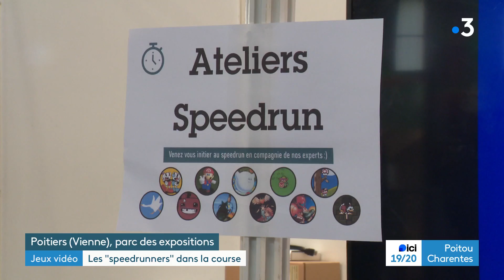Gamers Assembly : les "speedrunners" dans la course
Il n'y a pas d'âge pour jouer ! Découverte des speed runners à la Gamers Assembly
Reportage d'Isabel Hirsch et Luc Barré.
Intervenants :
- "Bloupeuh", speedrunneuse
- "Groshiken", speedrunner